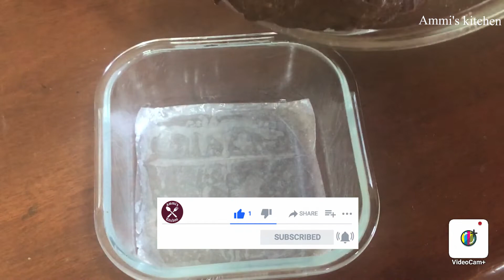Peanut Butter Banana Brownie Recipe | Eggless & Without Oven | Easy Desert Recipe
Assalamu Alaikum All,

Today's recipe is Peanut Butter Brownie

ingredients
1. 2 Ripe banana
2.Ap flour-1Cup
3.sugar
4.butter
5.cocoa powder
6.penut butter